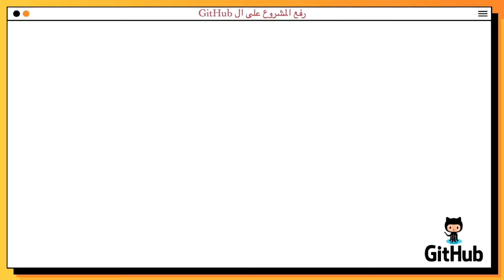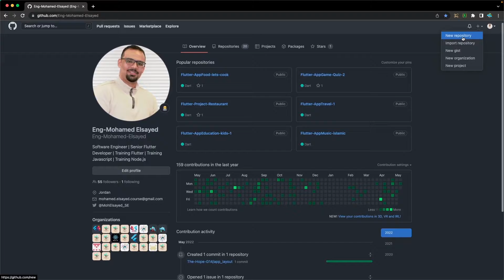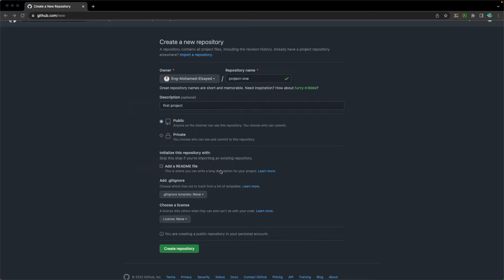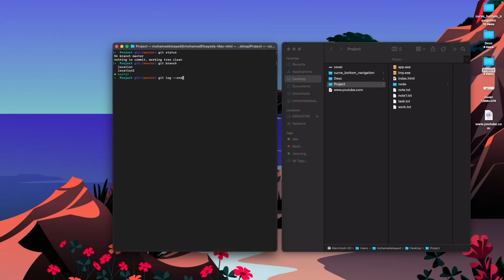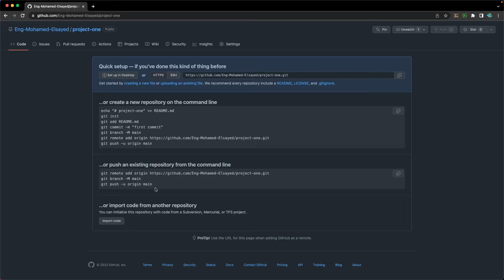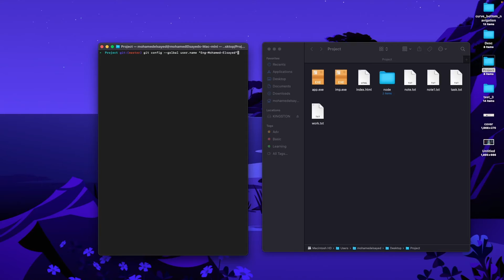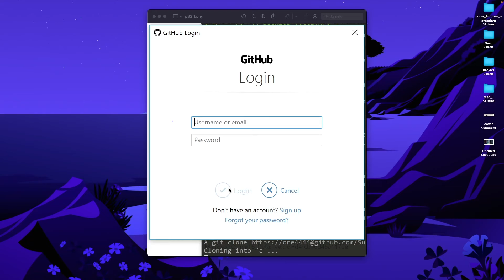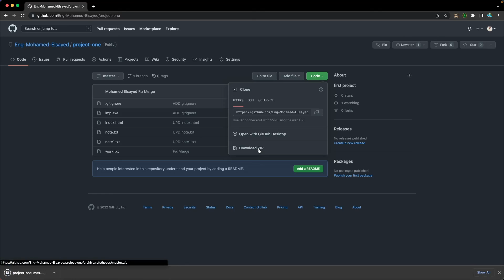[Learn Git & GitHub in Arabic 2022 ] #31 How to upload a project to GitHub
GitHub موضوعنا اليوم عن طريقة رفع المشروع على ال